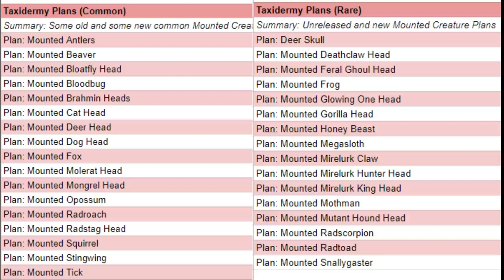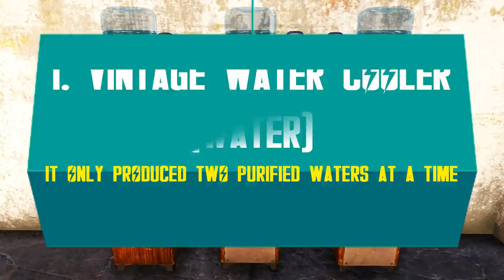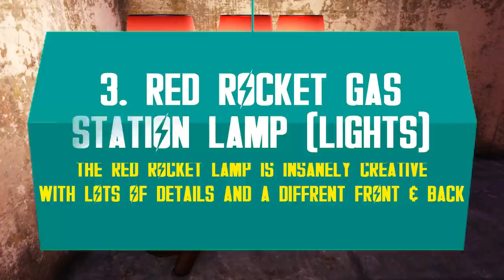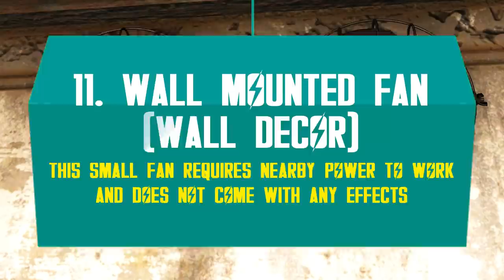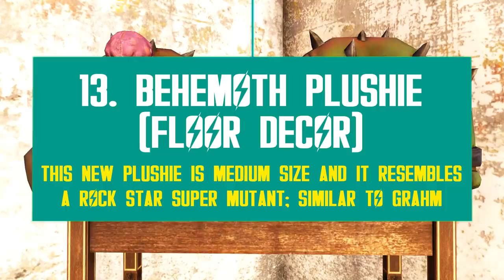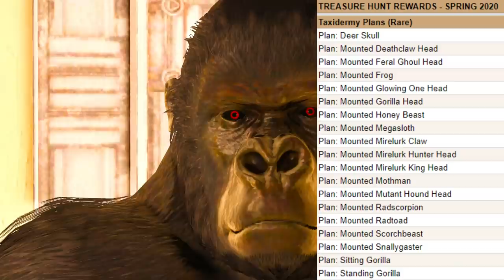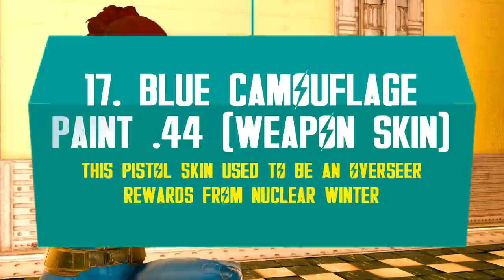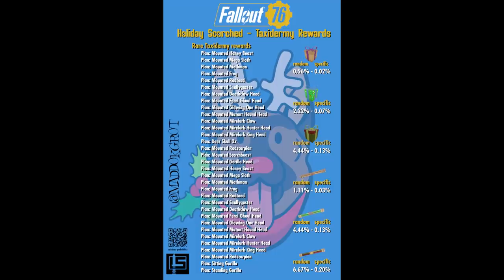18 NEW Rewards Added to Holiday Gifts with Update 32 (+ Legacy Change) | Item Overview | Fallout 76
The Fallout 76 Update 32 or Night of the Moth is bringing lots of exciting new rewards to the Holiday Scorched event. In 2021, players can unlock 18 new rewards with Holiday Gifts, such as the highly anticipated vintage water cooling machine, and the red rocket lights! With this edition of the event, Bethesda is also introducing a major change, which is turning some of the previous rewards into legacy items. Check out this complete item overview featuring 18 new rewards!

More Fallout 76 New Items 2021 (Atomic Shop Entries Added to Update 32):

⌛Timestamps:
00:00 - Intro & Holiday Scorched 2021 Date
01:17 - The Common Taxidermy Plans No Longer Drop (Legacy Items Now)
02:53 - 1. Vintage Water Cooler
04:07 - 2. Red Rocket Gas Pump Wall Lamp
05:07 - 3. Red Rocket Gas Station Lamp
06:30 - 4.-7. Barbed Wire Fences & Gates
08:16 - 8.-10. Tattered Flower Curtains
09:18 - 11. Wall Mounted Fan
10:11 - 12. Nuka Cola Rug
10:47 - 13. Behemoth Plushie
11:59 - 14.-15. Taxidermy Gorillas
12:45 - 16. Blue Camouflage Power Armor Paint
13:31 - 17. Blue Camouflage .44 Pistol Paint
14:06 - 18. Vault 51 Jumpsuit
14:47 - Final Thoughts & New Reward Drops Rates
16:08 - Outro